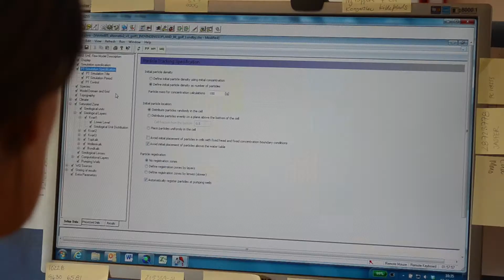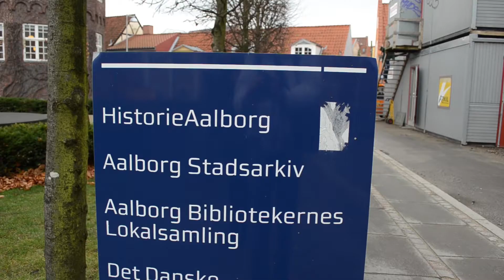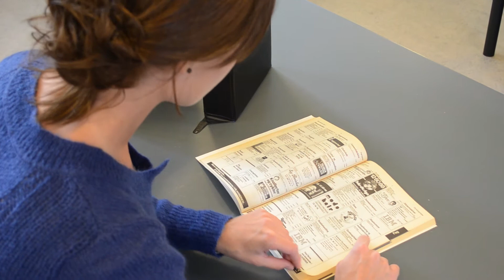Vand og Miljø - Civilingeniør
Civilingeniør i Vand og Miljø på Aalborg Universitet.